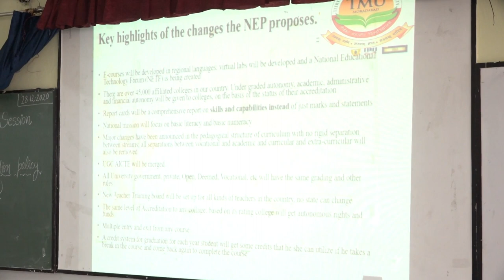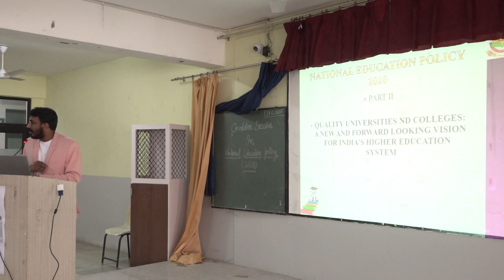TMU :: SESSION ON NATIONAL EDUCATIONAL POLICY 2020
TMU:: The National Education Policy 2020 (NEP2020) is a comprehensive framework for elementary education to higher education as well as vocational training in both rural and urban areas. The policy aims to transform India’s educational system by 2021.